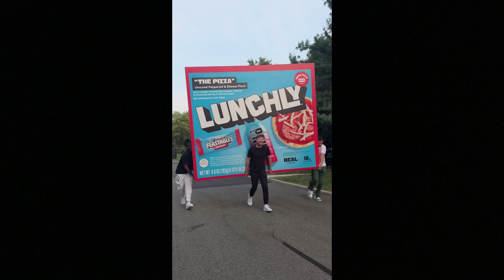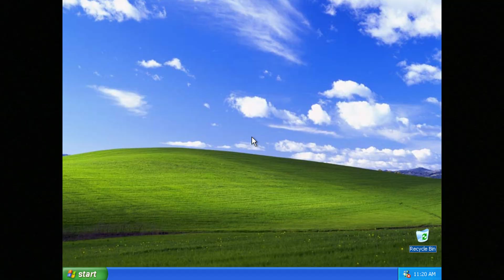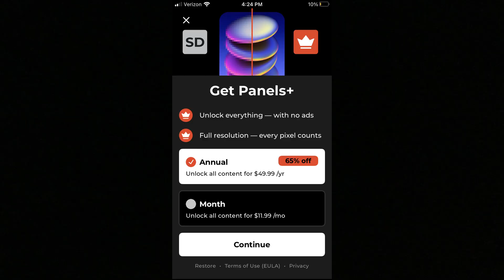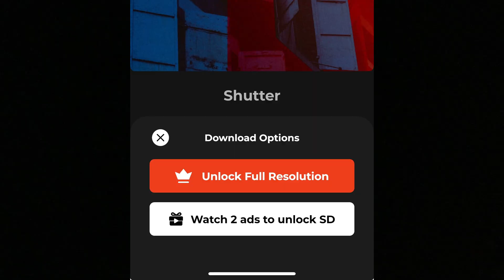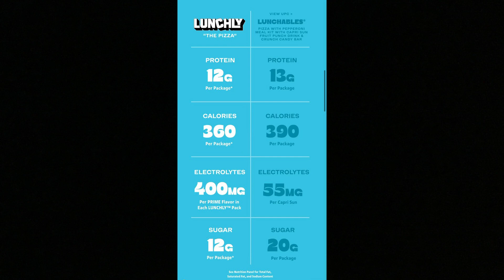This Youtuber Killed His Own App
son asked me for disney plus and i gave him panels plus